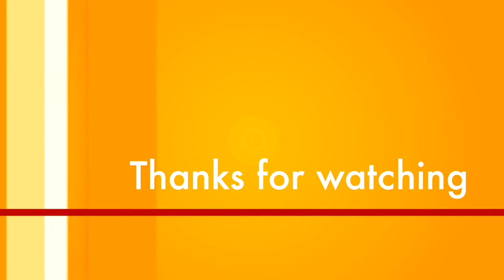शादी से पहले ही प्रेग्नेंट हो गई शाहरुख की ये Actress, सच्चाई जानकर... ।। Bollywood Actress Secret